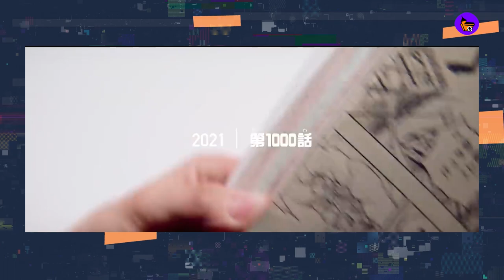EPISÓDIO 1000 DE ONE PIECE ESTÁ PRÓXIMO | ZÉ DO CAIXÃO EM REMAKE AMERICANO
CDQ NEWS

Revisão : Cristiano Seixas e Evandro Soares

Visual de Snoke foi inspirado no ator que viveu o Governador Tarkin

Criador de Round 6 diz estar "perplexo" por crianças estarem assistindo à série - NerdBunker

Elenco de voz original de Cowboy Bebop fará dublagem japonesa de série da Netflix

Ator diz que série de O Senhor dos Anéis terá mais diversidade, incluindo hobbits negros

Aquaman perde e recupera o trono de Atlântida nos primeiros 4 minutos da série King Of Atlantis

Visual oficial do Episódio 1000 de ‘One Piece’ é revelado

Criador de God of War critica jogos difíceis como Kena e Metroid Dread
CDQ NEWS